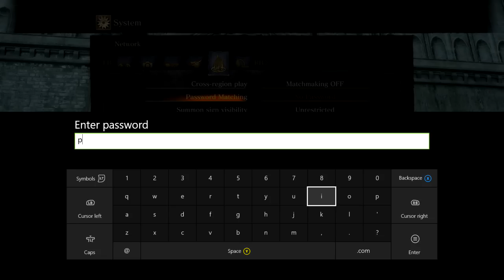Dark Souls 3: PvP VS SUBS With Weapons I've Never Used Before! (LIVESTREAM)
The fights VS Subs Start at 19:00